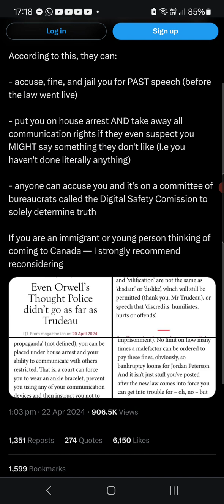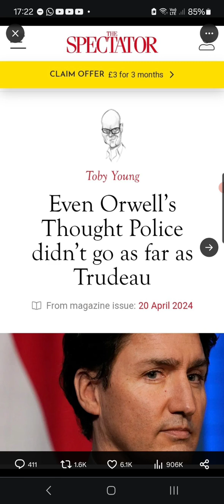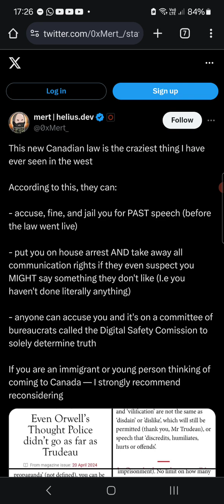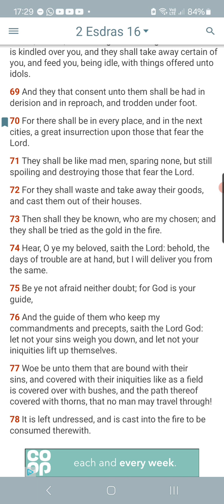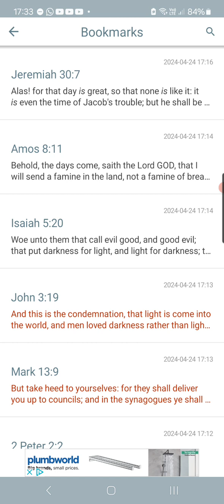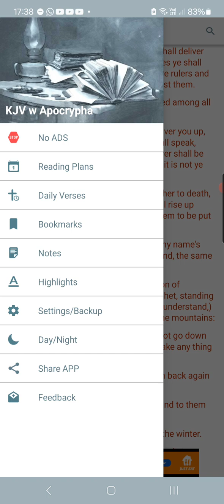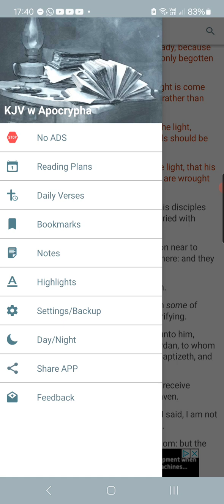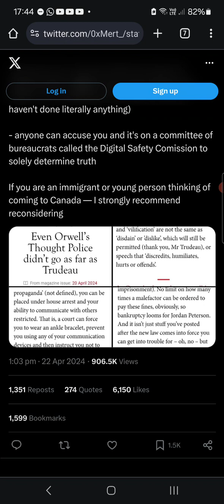A Great Insurrection Is Coming